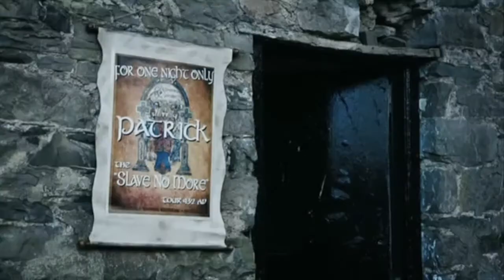THERE'S SOMETHING ABOUT PATRICK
Writer: Neil Delamere
Director: Conor Morrissey
Producer: Anne Heffernan

Starring: Foil, Arms & Hog
And loads more funny feckers.